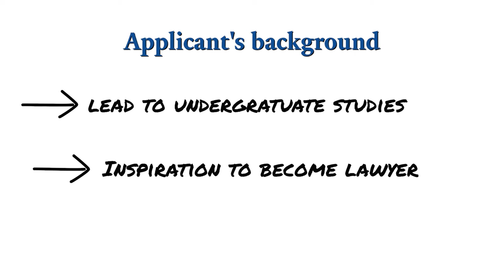Everything You Want to Know about Yale Law School: Personal Statements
YLS Admissions Director of Recruiting & Diversity Initiatives Jon Perdue explains the role of the personal statement in the Law School application process.